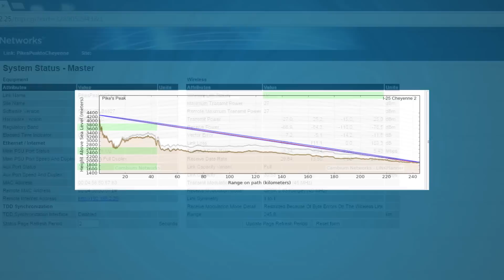Cambium Networks Longest PTP Link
Cambium Networks demonstrates a 245-kilometer point-to-point wireless backhaul link that provides reliable connectivity for voice, video and data transmission.